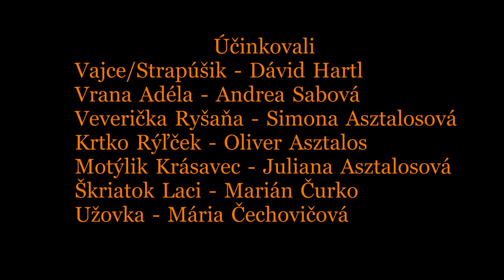Pôvodný detský muzikál - Išlo vajce na vandrovku z r. 2007 spracovaný na CD. Autor Mária Čechovičová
Rozprávka zavedie deti do lesa, kde ich privíta vrana Adéla, ktorá im porozpráva o všetkom čo v lese videla a zažila...Prajeme Vám príjemné počúvanie...